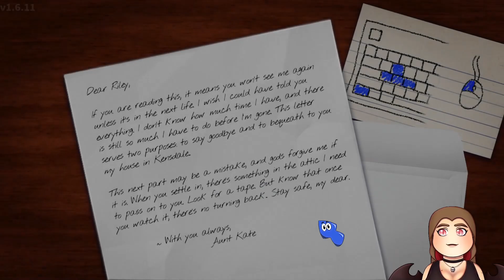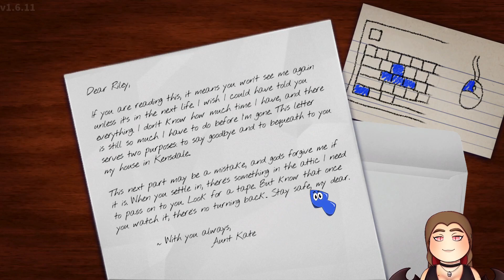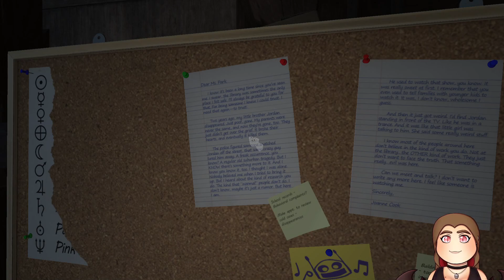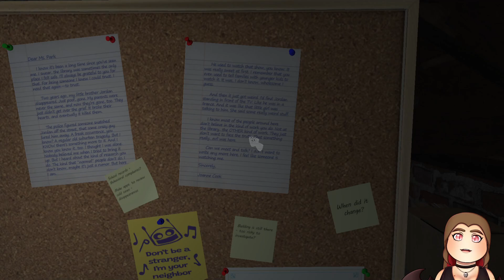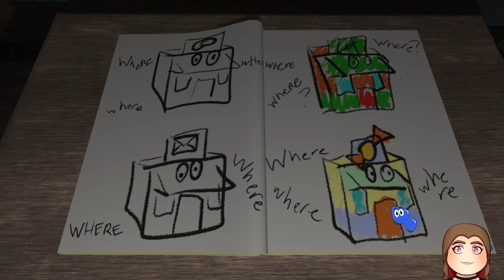AMANDA'S FINALLY HERE AND SHE WANTS TO PLAY - Amanda the Adventurer (Full Game)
Hi Munchkins, today I'm playing Amanda the Adventurer. I've been keeping an eye on this game for awhile and it's finally out! I loved the puzzles in this game, and each play through adding codes or items you need was so much fun. I got stuck at the end but I'm sure I'll figure it out given time. I would highly recommend giving it try if you like solving puzzles. :)